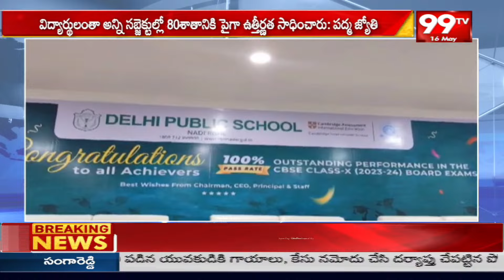నాదర్గుల్ లోని ఢిల్లీ పబ్లిక్ స్కూల్ 10వ తరగతి విద్యార్థుల అద్భుత ఫలితాలు | Delhi Public School